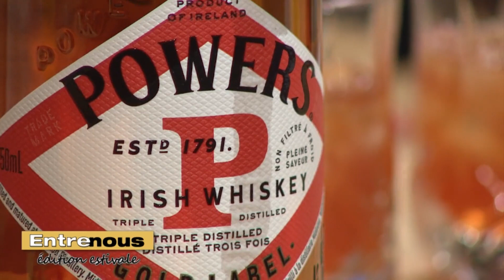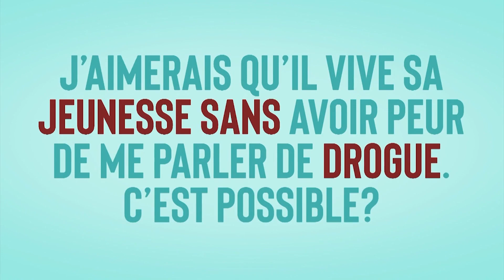Entre nous estivale - Boisson et cuisine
Cette été, Entre nous vous fait part des nombreuses activités de la région d'Ottawa tout en vous faisant découvrir une variété d'experts, d'artistes, d'organismes et de personnalités francophones. Cette émission, Gabriel Major-Marothy et Chef Phil Cameron nous propose des boissons et recettes pour l'été.